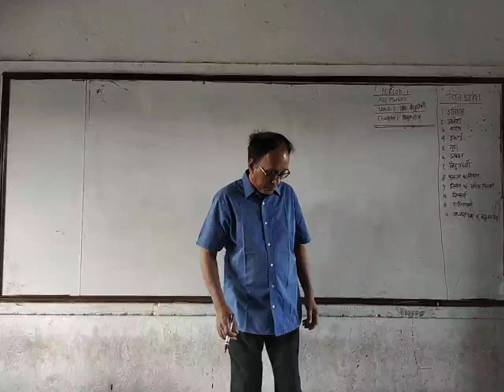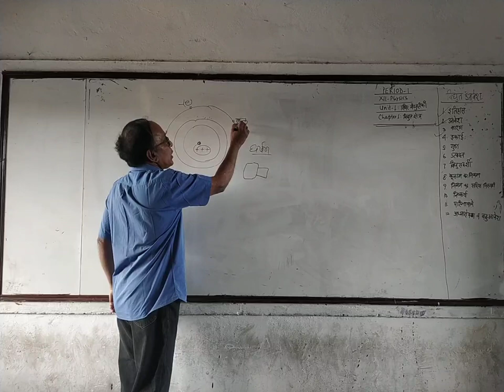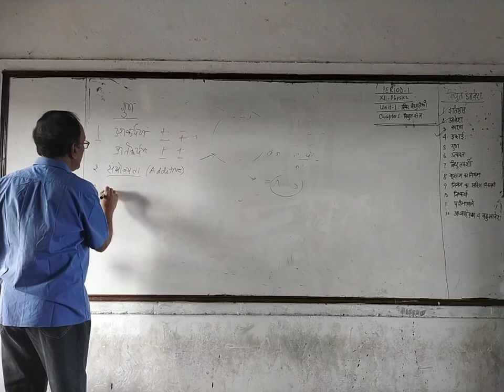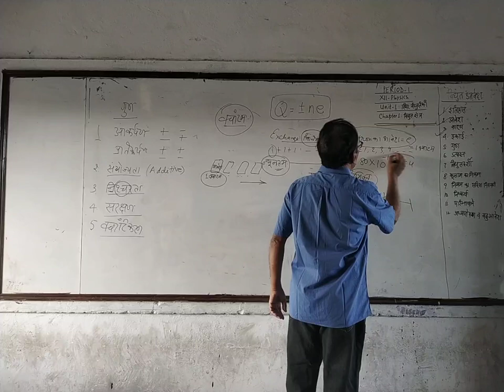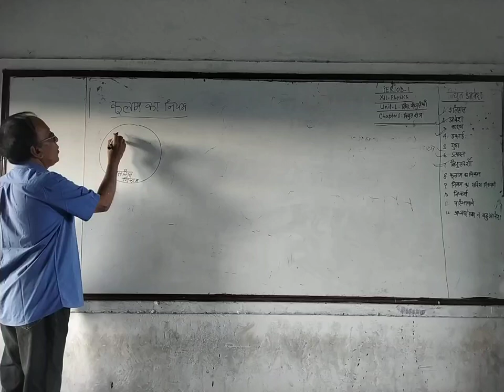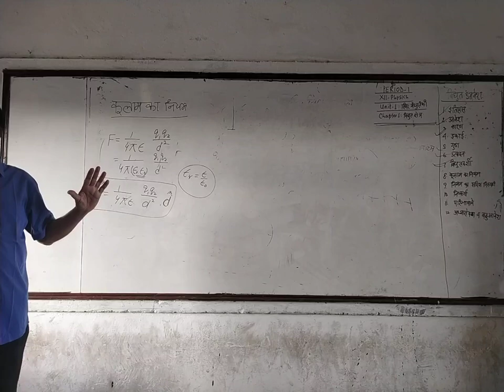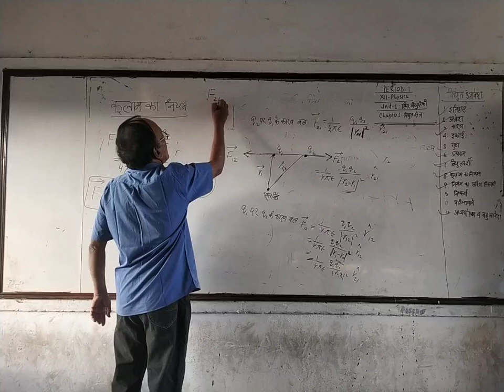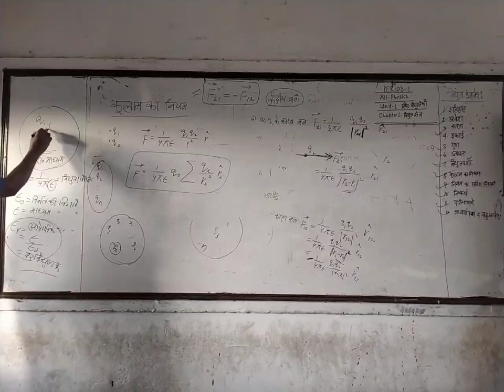12th physics class part 1 by padmesh ji sir